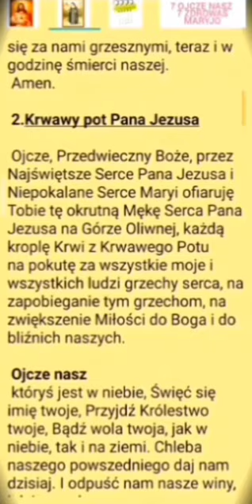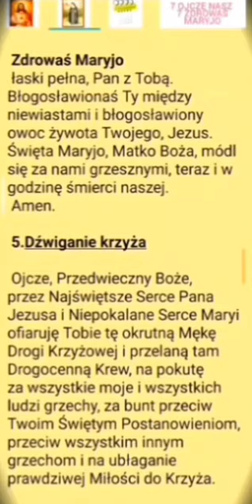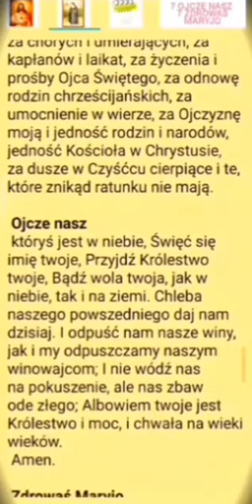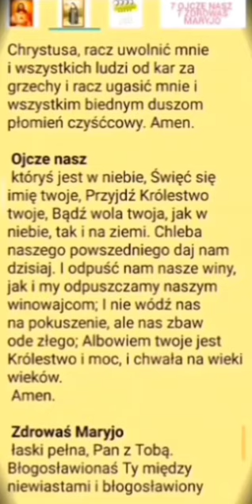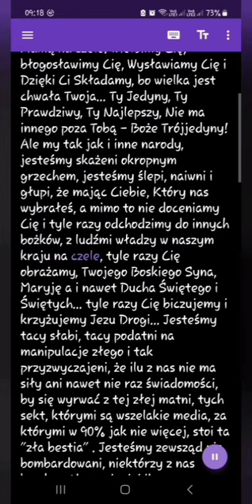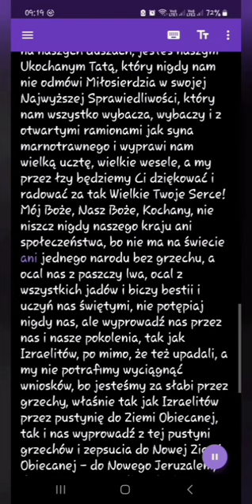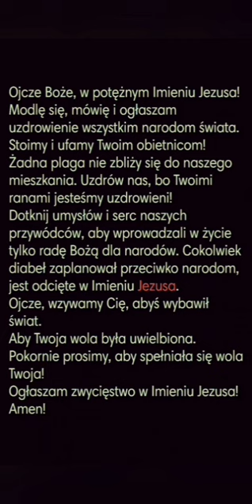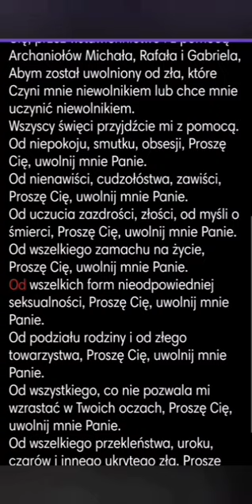Modlitwa codzienna 10min.